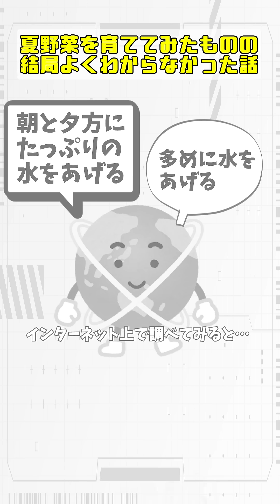夏野菜を育ててみたものの結局よくわからなかった話